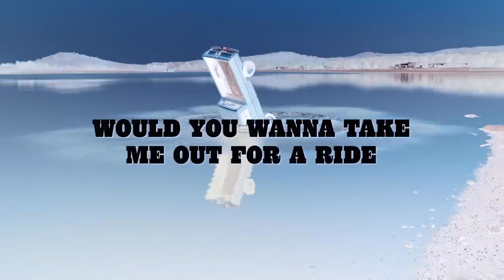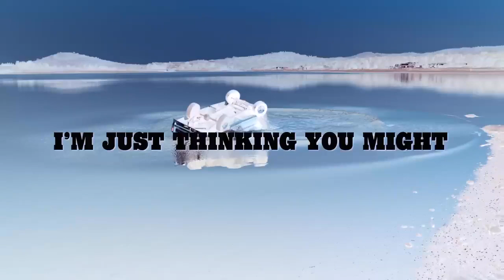Post Malone Hey Mercedes Lyric Video SR Remix